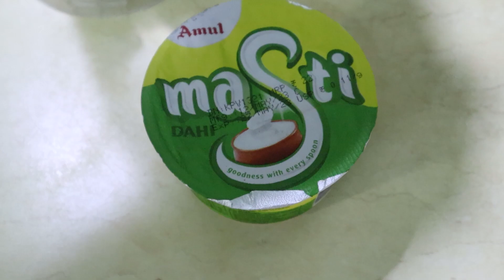Shopping Haul and Mango Ice Cream II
Hello Friends,
       This is Tista, a full time Vlogger.  On 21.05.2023 we enjoyed our day with so many activities. We made Mango Ice Cream.

Hope this video will entertain you.

Amazon Product

Used items for videos:-
Used Camera:- Samsung Galaxy S21 FE 5G
Camera Holder With LED Light
Long Tripod
For Mic- BOYA WM3D DIGITAL TRUE-WIRELESS MICROPHONE SYSTEM
Used Camera: Canon M50 Mark II